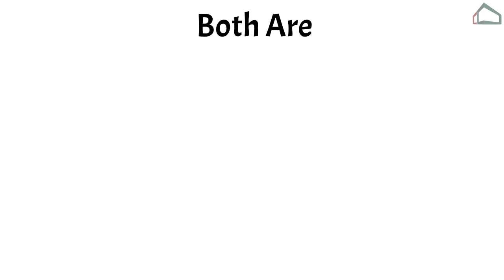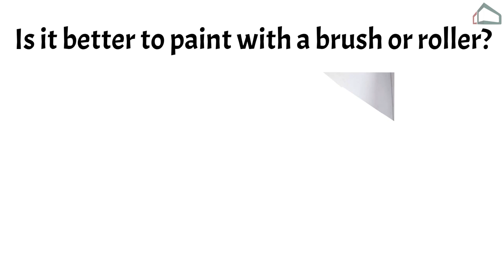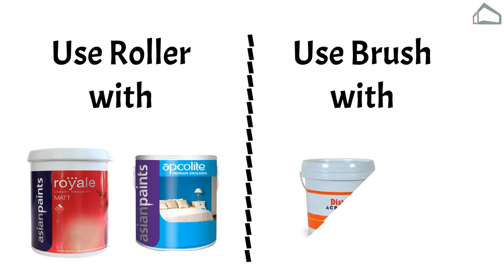Paint Brush Vs Paint Roller – Which is Better For Painting ??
Hello Guys !! Today in this Video I am going to tell you the Paint Brush Vs Paint Roller, which is better for finish, which is best according to the paint etc. Complete guide from start to end so watch the video till end and if you like the video then please share with your friends who are looking for this video. Thanks

Measuring tap i use.

leaser measurement device i use.

Paint roller we use on our projects.

Paint Brush we use on our projects